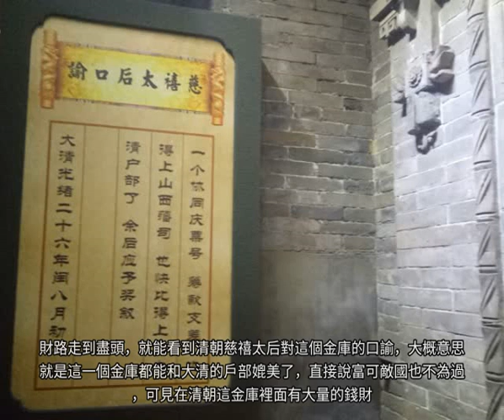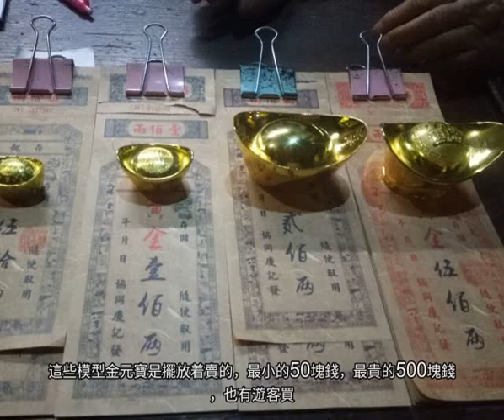清朝時候的地下金庫，現在成了旅遊景區，裡面有大量的金子銀子